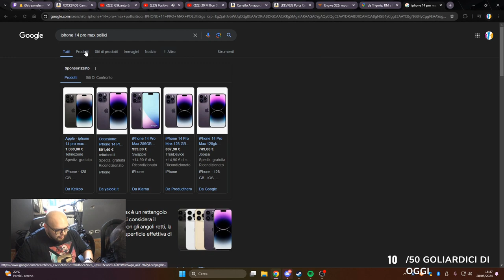IL VOLO DI ANDONIO 😲 - BEST OF GSKIANTO